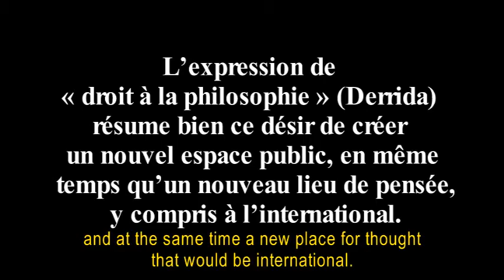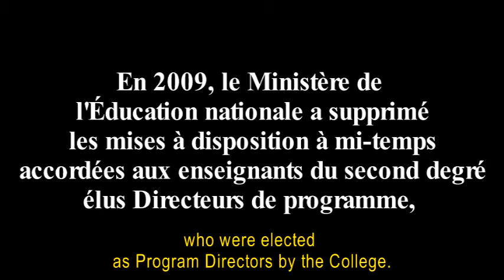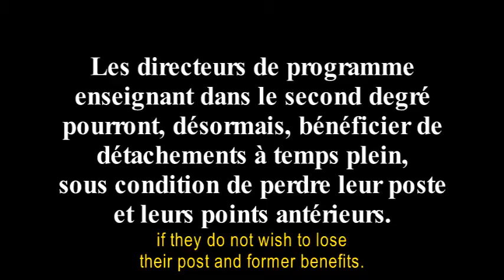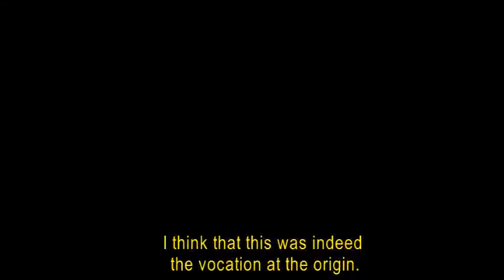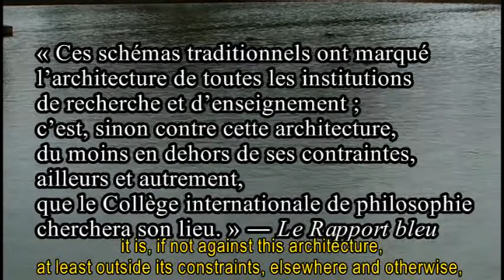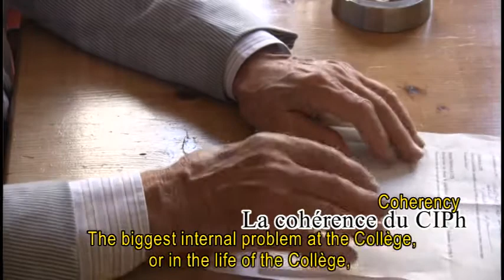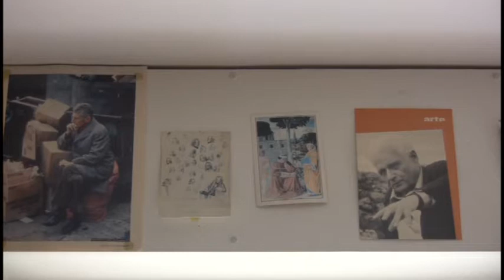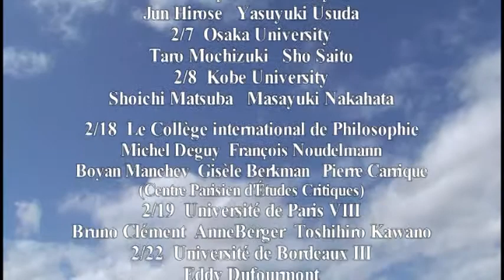The Right to Philosophy: Traces of the International College of Philosophy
The Documentary film on the Collège international de Philosophie (CIPH) founded by Jacques Derrida, François Châtelet etc. in Paris in 1983. Cast: Michel Deguy, François Noudelmann, Bruno Clément, Catherine Malabou, Francisco Naishtat, Gisèle Berkman and Boyan Manchev. Music: matryoshka. Directed by Yuji Nishiyama. Screening time: 90 mins. Language: French, with English subtitles.